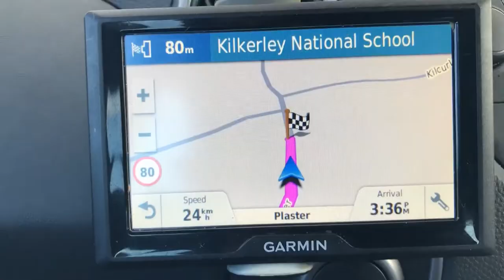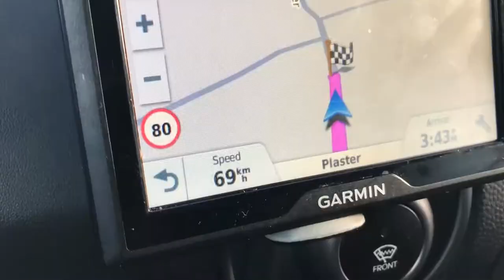Kilkerley Foroige - 80km too fast